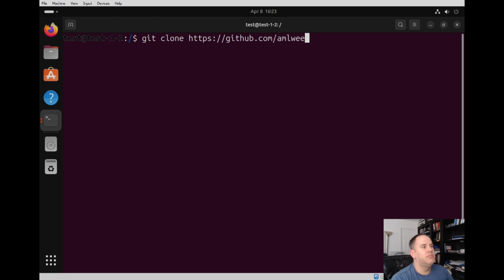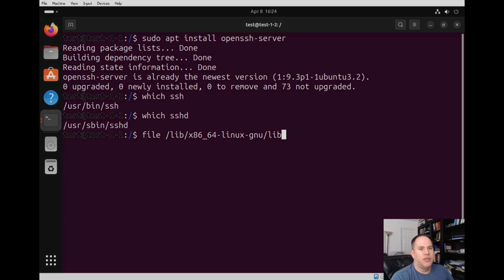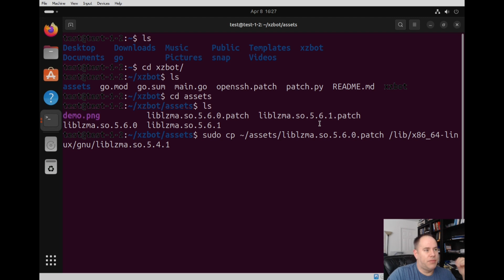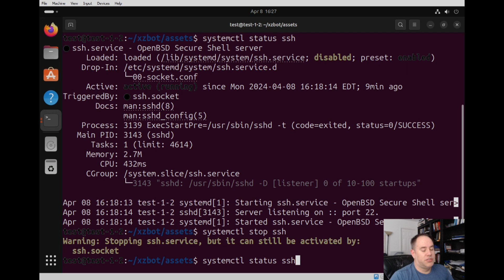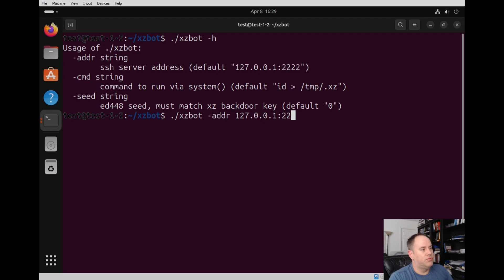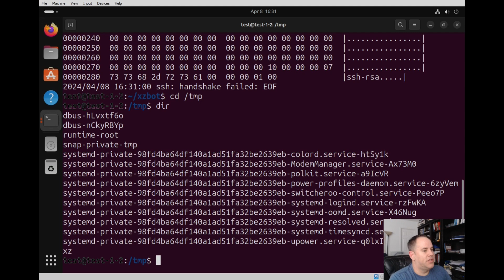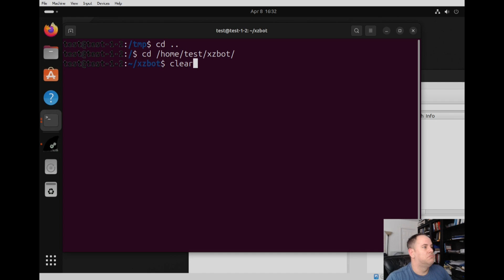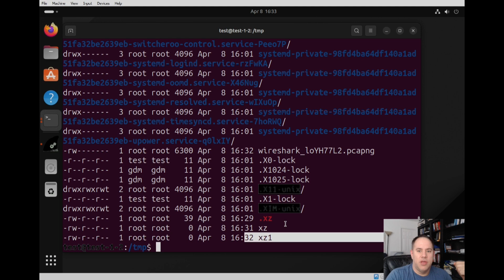Setting Up Your Own XZ Backdoor Honeypot | Security Tutorial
Dive deep into one of the most critical recent Linux vulnerabilities. In this tutorial, we explore the technical aspects of the XZ Utils backdoor (CVE-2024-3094) by setting up your own safe honeypot environment to catch it in action.

We will walk through deploying the xzbot tool to simulate the vulnerable environment, understand the role of liblzma and OpenSSH in the attack chain, and finally, pivot to defense. You will learn how to implement Wireshark to perform packet capture and conducting in-depth threat hunting analysis on the malicious traffic.

🔍 What you will learn in this video:

• Step-by-step setup of the XZ backdoor honeypot.

• Understanding the intricacies of the Linux backdoor mechanism.

• How to configure OpenSSH for the testing environment.

• Performing live packet capture with Wireshark.

• Threat hunting techniques to identify backdoor signatures in network traffic.

00:00 Introduction
01:13 initial setup discussion
01:48 git clone xzbot repo
02:19 install openssh
03:20 liblzma discussion
05:54 openssh setup
07:22 xzbot demo
10:00 wireshark demo